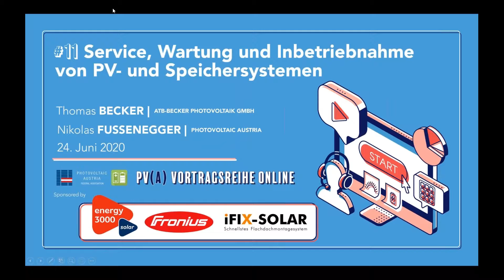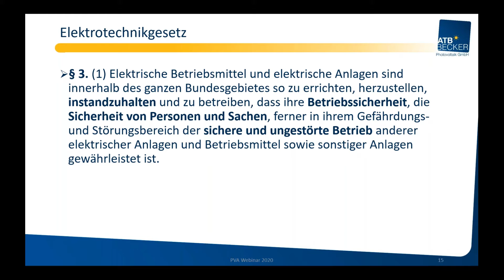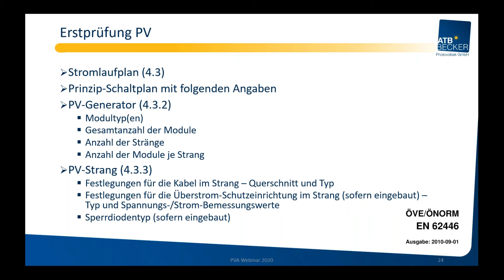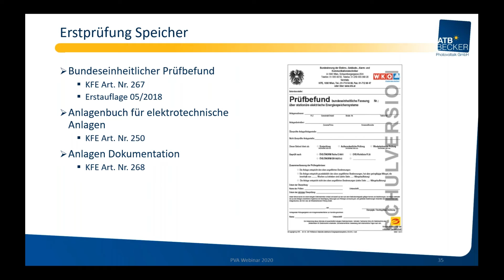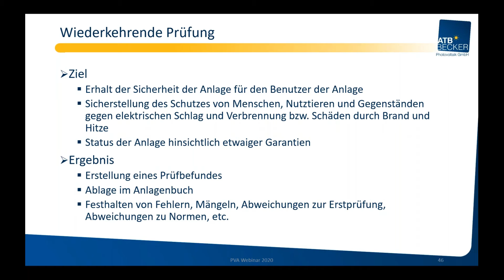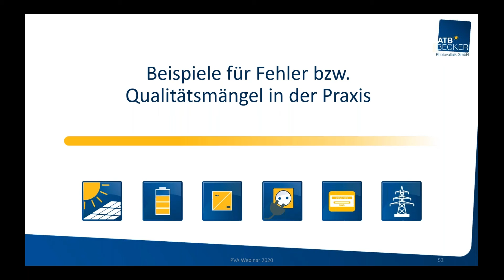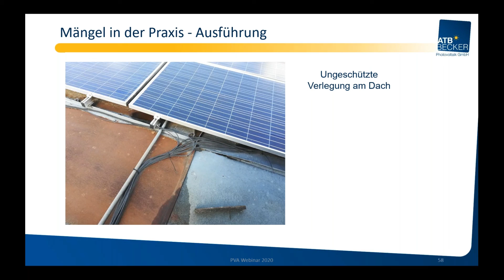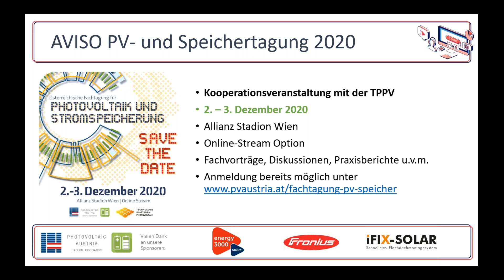Inbetriebnahme, Service und Wartung von PV- und Speicher Anlagen | Becker